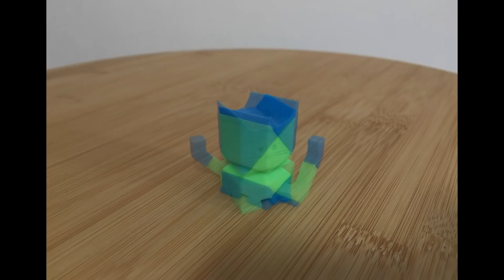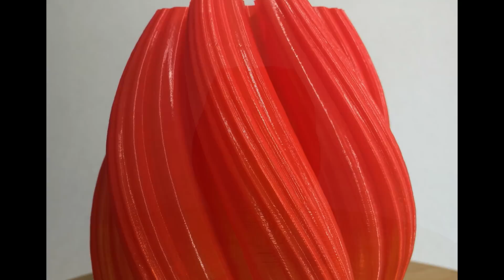Honest Opinion & First Impressions - Geeetech A10M Color Mixing 3D Printer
For today, we have the @Geeetech A10M Color Mixing 3D printer and our Honest Opinion & First Impressions. We have been printing on this cool machine for a couple weeks now and after a little difficulty dialing in the settings for multi color printing, I have had some great success and the color mixing aspect is one of the coolest things I have seen in 3D printing for some time. And the prints look stunning!.

Purchase the Geeetech A10M 3D Printer Here (Affil)

Filaments used:

AMZ3D Filament:

Models used in the testing:

gMaxSize Gear Vase by RansomJ1966